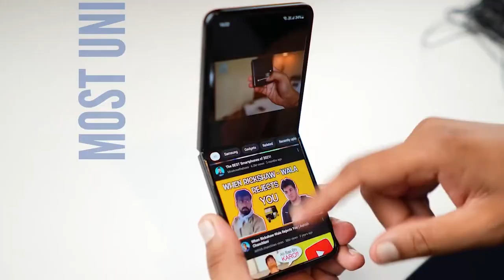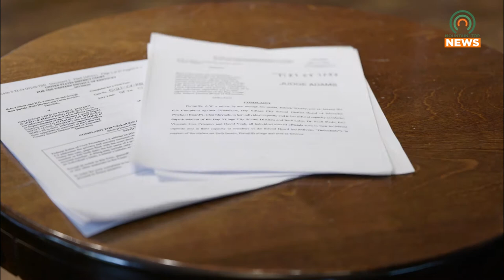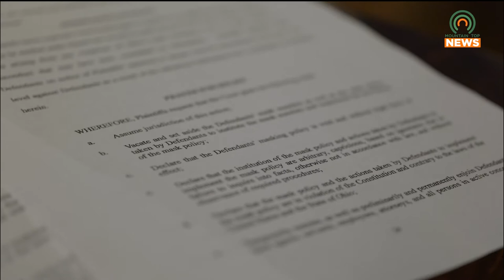Mask Mandate Lawsuit Discussed at Pike Co. School Board Meeting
The mask mandate lawsuit lawsuit was one of many things discussed on Wednesday's Pike County School Board meeting.